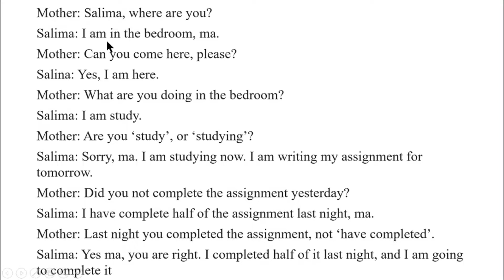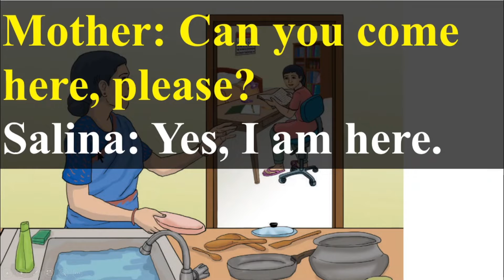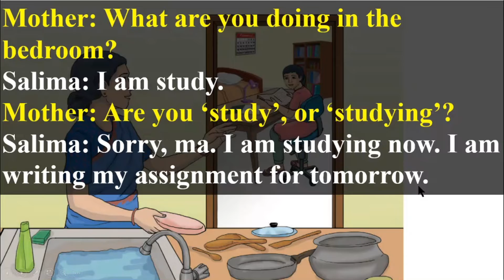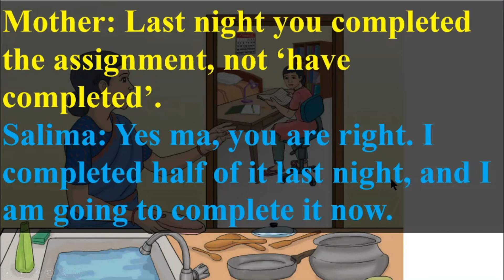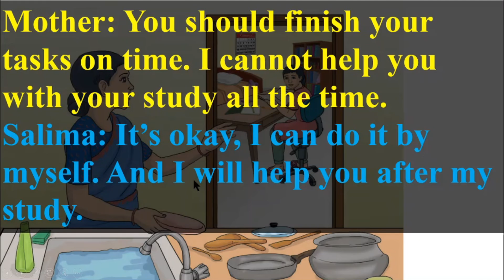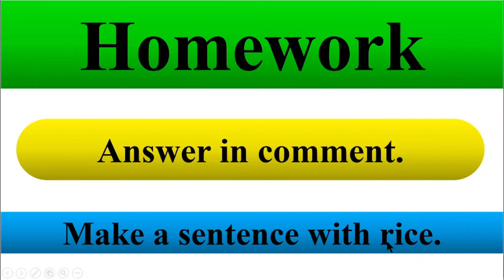ইংরেজি ৭ম শ্রেণি অধ্যায় ১২ লেসন ১২.১১, পরীক্ষার জন্য পৃষ্ঠা ১২১+১২২ ইংরেজী ১ম পত্র ৭ম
ইংরেজি ৭ম শ্রেণি অধ্যায় ১২ লেসন ১২.১১, পরীক্ষার জন্য পৃষ্ঠা ১২১+১২২   ইংরেজী ১ম পত্র ৭ম, @1HourSchool